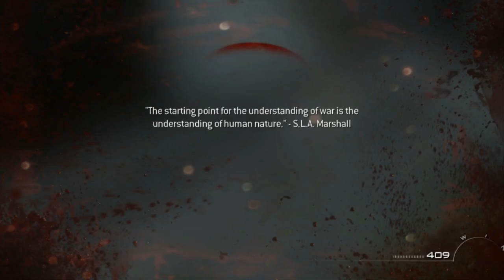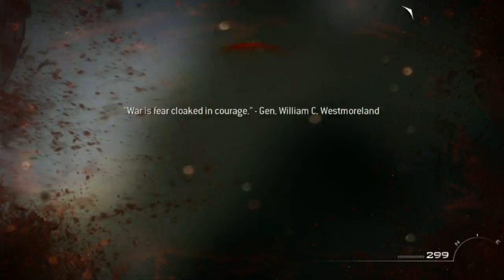Gonki hraje MW3 ep.8 Gonki alias zabiják! :D (HD)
Další díl série MW3 i hope u guys enjoy!